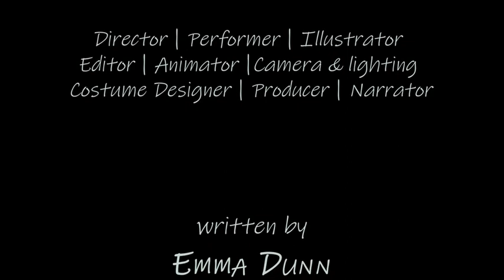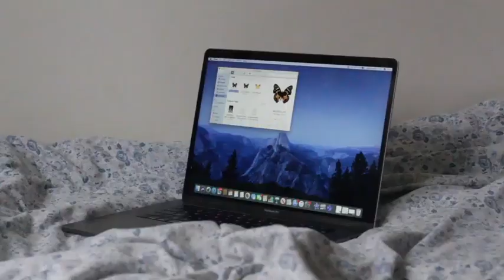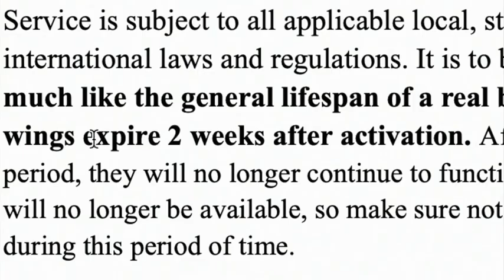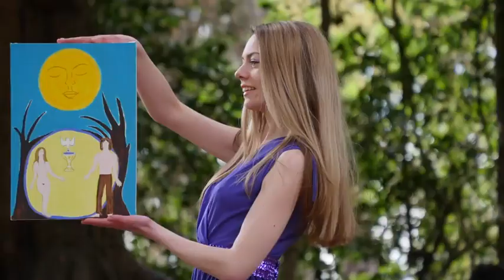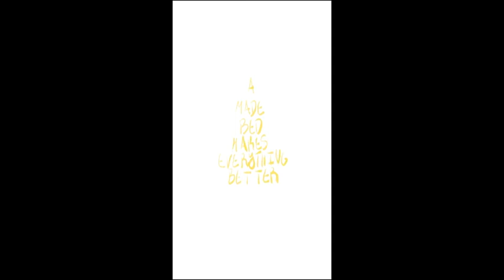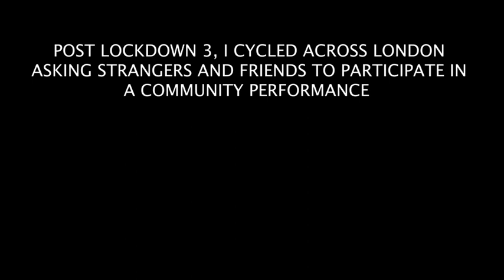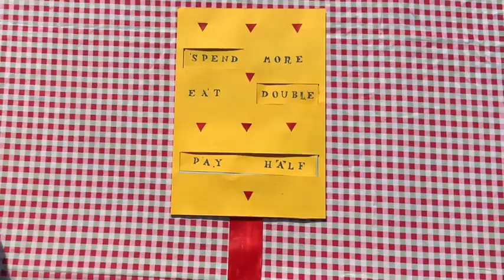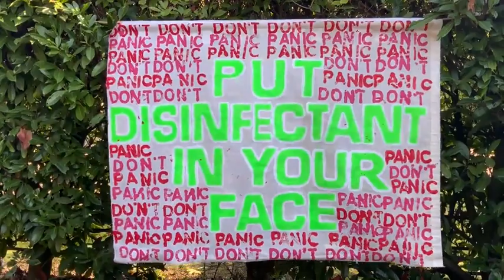PDP: Film Screening – films of the imaginarium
Join us for a screening of short films by BA P:DP students that stimulate and cultivate the imagination.

Demonstrating the diverse talents of P:DP students through animation and moving image, these films celebrate the ingenuity and creativity of the next generation of artist filmmakers. From metamorphosis and mermaids to Jim Morrison and animated fauns, this screening will pique your imagination.

Running order:

Florence Broomfield and Grace Capewell: Substratum
Grace Dunn: A Delirious Eye
Grace Dunn: Grow Green Wild Winds
Gabriella Engdahl: Silk Paper and Bruises
Momo Sakai: Imperfect Strangers
Sam Cutbush: Metamorphosis
Josephine James: 24 Hours of Jim
Georgia Gutbezahl: A Made Bed
Chelsea Formosa: A Day With BIG BOYO KEV
Mallika Joy: Corona Couples
Mallika Joy: Childsplay